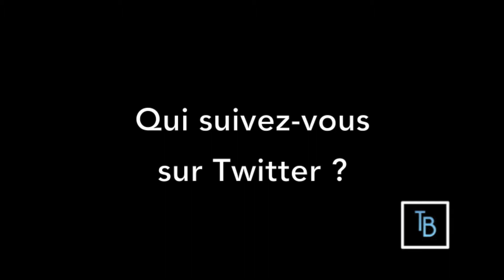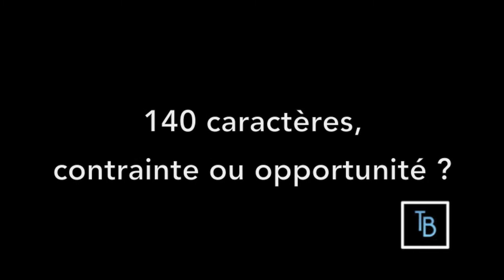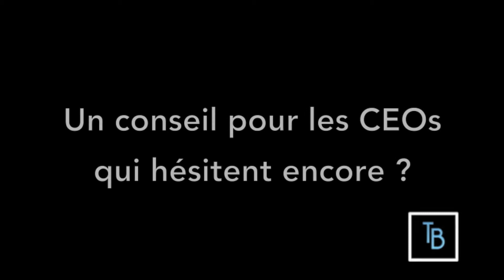Twitter et Laurent Guez - Enjeux Les Echos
Comment Laurent Guez, Directeur délégué de la rédaction d'Enjeux Les Echos utilise Twitter ? Quels enseignements en tirer ? Quels conseils pour un dirigeant qui n'utilise pas encore Twitter.